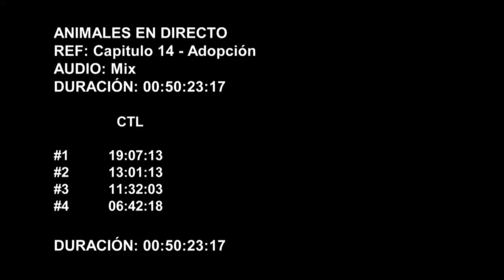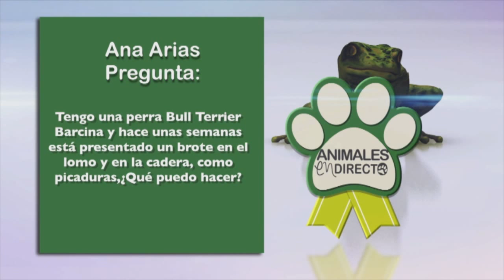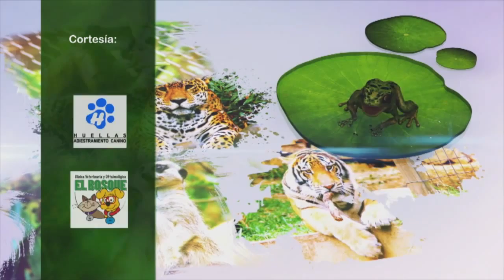ANIMALES EN DIRECTO- ESPECIAL ADOPCIONES